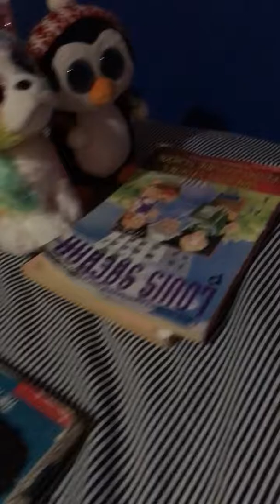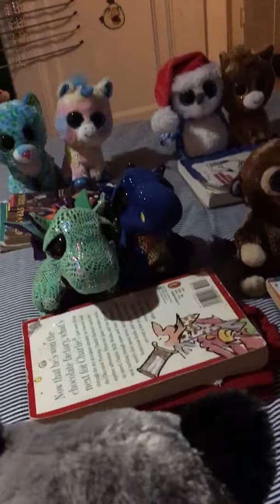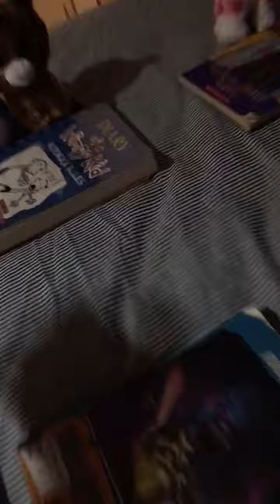beanie boo school episode 1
Hopefully this video becomes popular